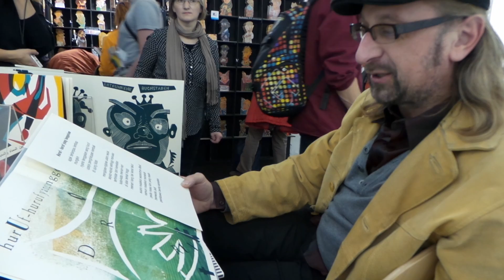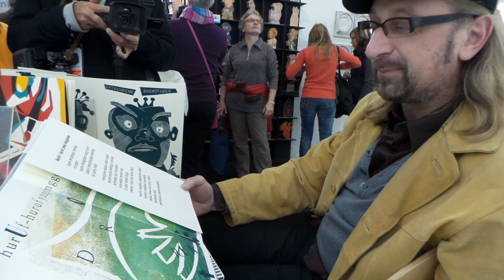Buchmesse 2015 - Guido Häfner liest aus dem Frankfurter Buchmessen-Buch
Buchmesse 2015 - Guido  Häfner liest aus dem Frankfurter Buchmessen-Buch. Das diesjährige Gastland ist Indonesien und das Frankfurter Buchmessen-Buch ist zu deren Ehren in der Landessprache geschrieben.